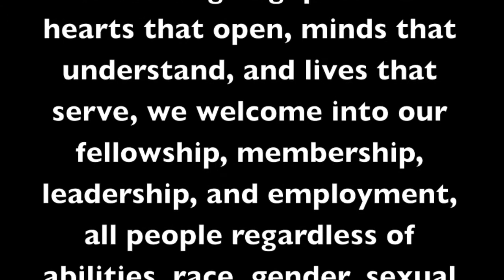Third Sunday after Epiphany, January 26th 2014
A sermon of worship presented Sunday, January 26th at First Central Congregational United Church of Christ in midtown Omaha, Nebraska. firstcentral.org